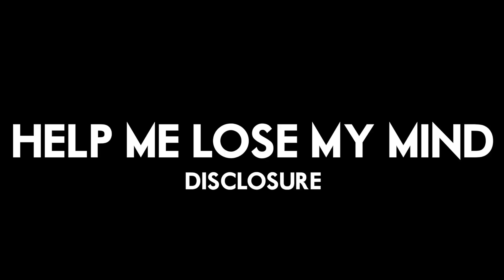Disclosure | Help Me Lose My Mind | Estefano Choreography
Athletic Garage Dance Center